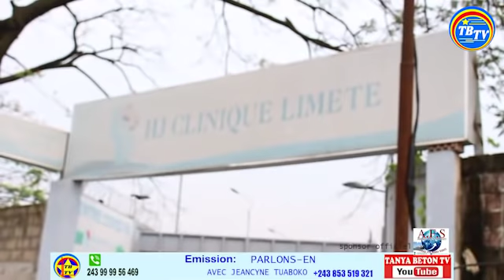🔴16/05 PROJET TSHILEJELU EN MARCHE TP LIMETE 1ere EZO BETAMA DADA FATSHI BETON